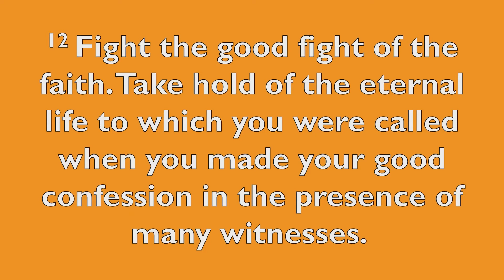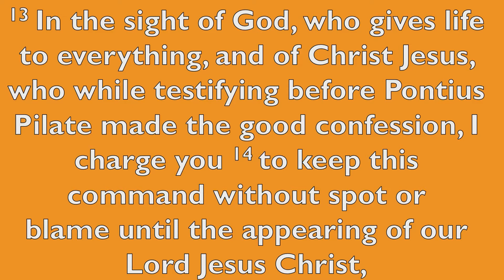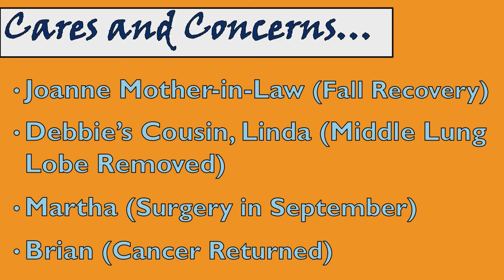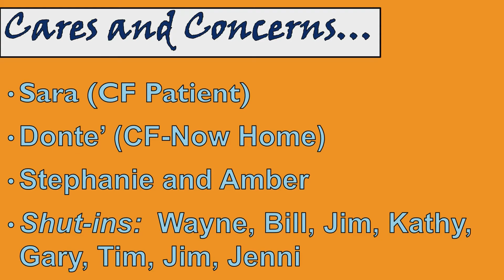Virtual Worship Service for Sunday Aug 23, 2020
A church family and friends connection in lieu of restricted physical meetings. Songs, greetings, scripture, messages, prayers, communion and more.  Join us in spirit and truth.